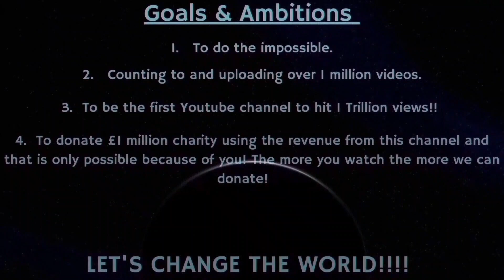Counting to ONE MILLION!!, This is Number 88,395